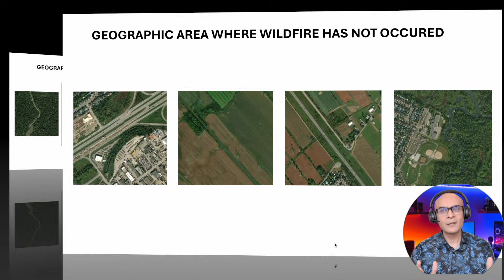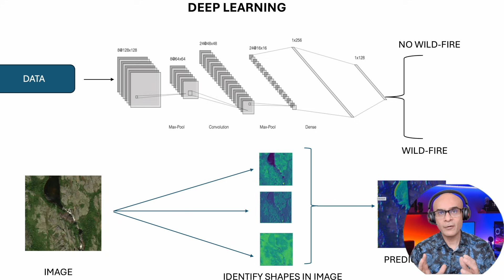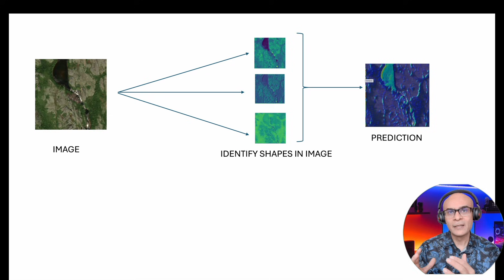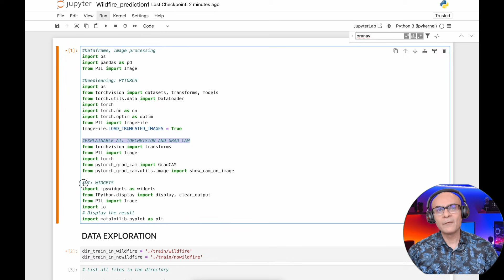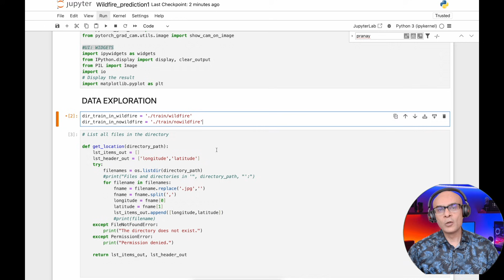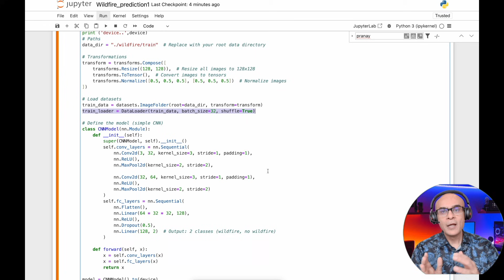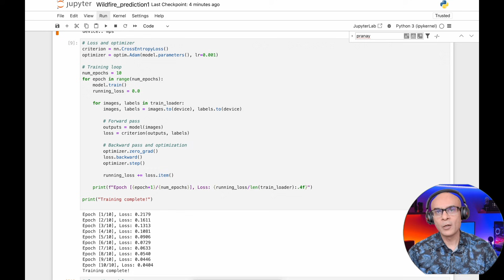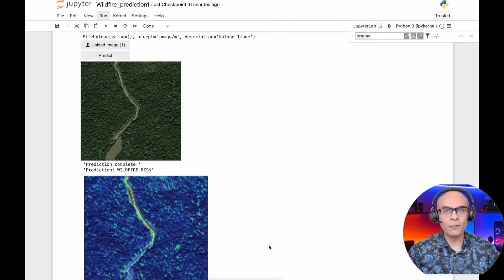Predicting Wildfire with AI | Approach, Code, Tools explained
Video shows how to use deep learning to predict wildfire. We will go through approach, deep learning model, code and tools